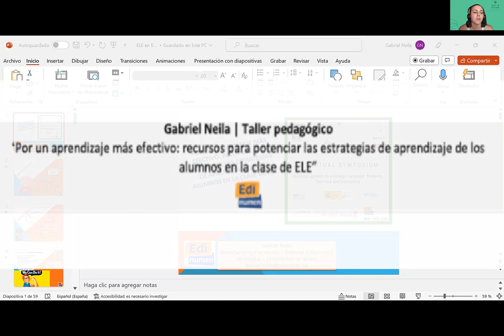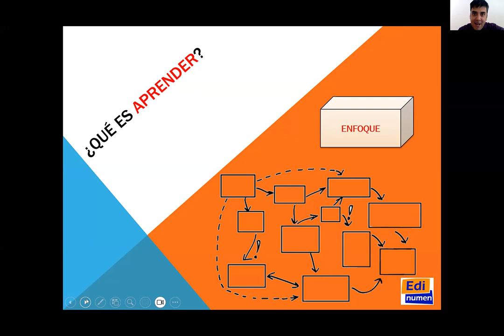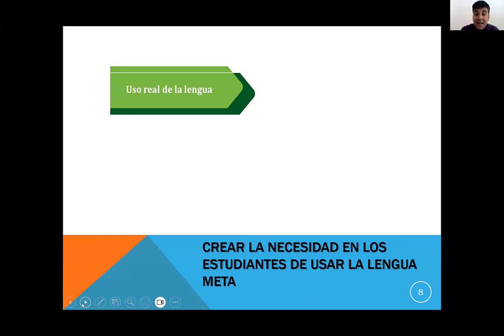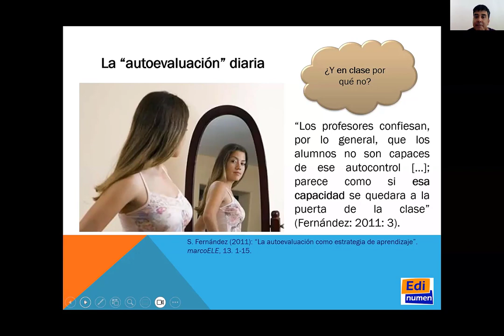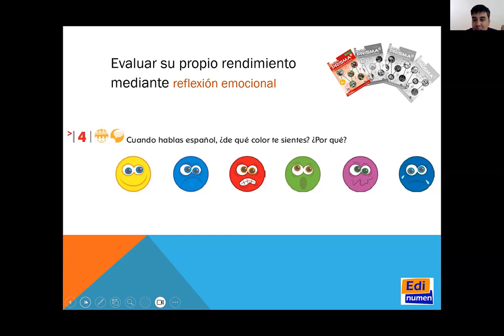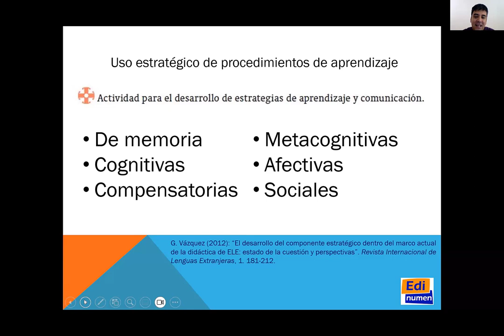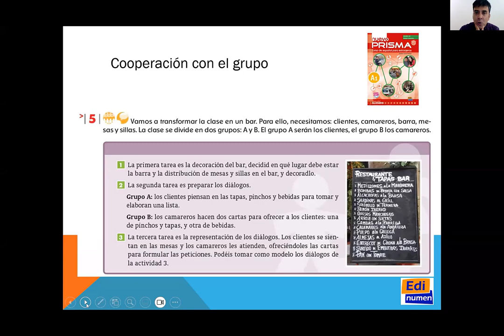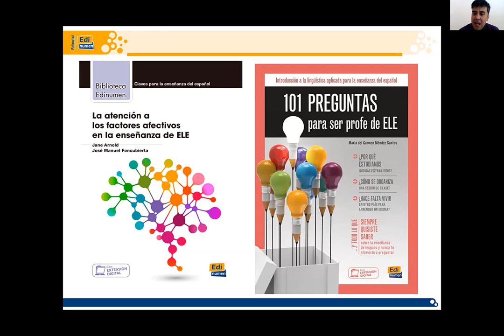Simposio 11 Gabriel Nelia